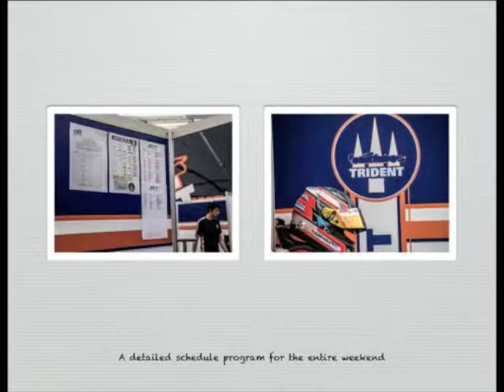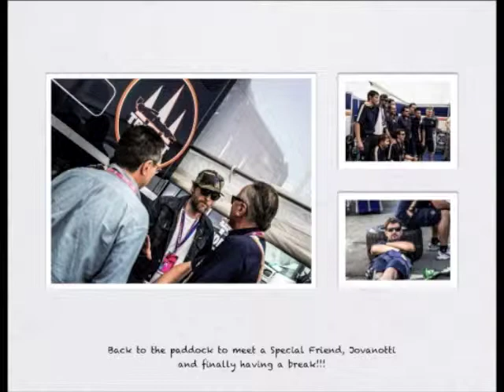Trident 2013 Photobook